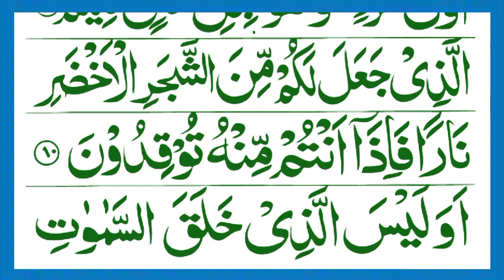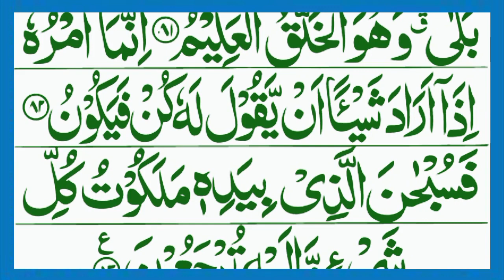Surah Yaseen | Yasin Sharif | Surah Yaseen Full Arabic HD text | Yaseen In Beautiful Recitation